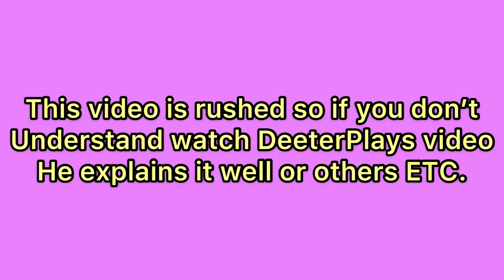How to get Metaverse Badge in Miners Haven [EVENT] Roblox